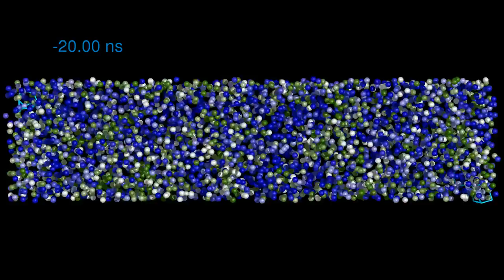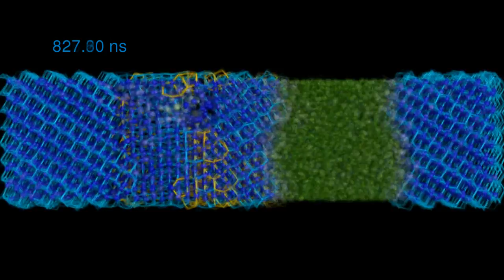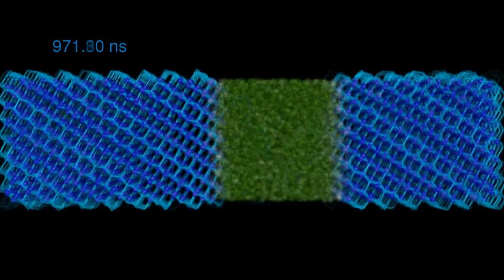Liquid-liquid separation of water followed by ice crystallization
Molecular dynamics simulation of supercooled liquid water that exibits the liquid-liquid phase separation below the hypothesized second critical point.  This is the first simulation evidence that water can separate into two different liquids, that are low- and high-density liquid water.

Crystal ice nucleation starts after 500 ns inside the low-density liquid region and it fully crystallizes after 800 ns, when a single crystal of ice spans across the simulation cell.

Total volume is fixed constant and therefore the ice cannot finally fill the whole cell and some high-density liquid region remains unfrozen under very high pressure.

To cite this: Yagasaki, T., Matsumoto, M. & Tanaka, H. Spontaneous liquid-liquid phase separation of water. Phys. Rev. E 89, 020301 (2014). doi:10.1103/PhysRevE.89.020301